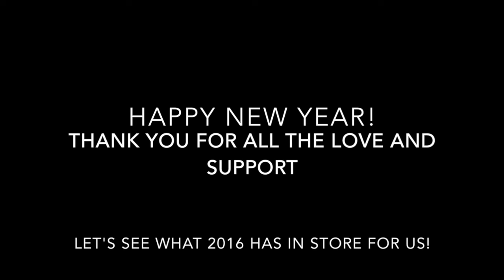2015 Bloopers | Daisey Rodriguez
Hey guys, happy new year! 2016 is upon us and even though I was only on youtube for the last 3 months of 2015, I decided to share with you a few bloopers that didn't make it into the videos!